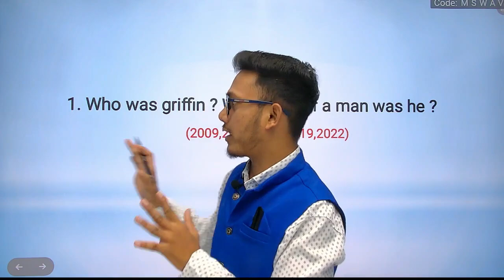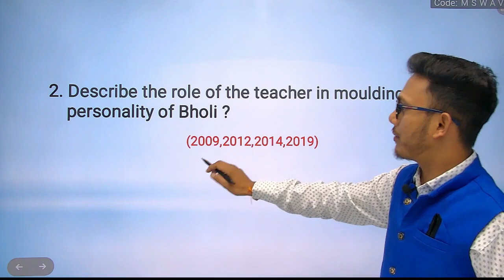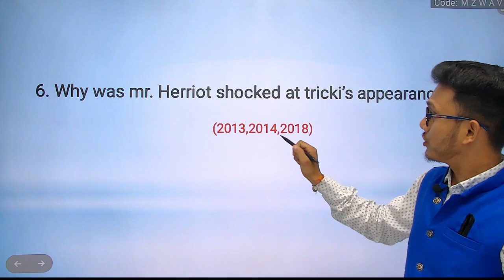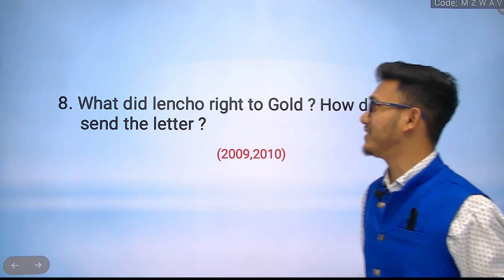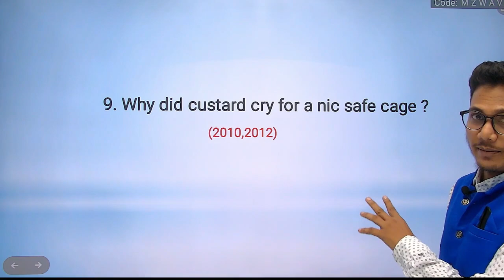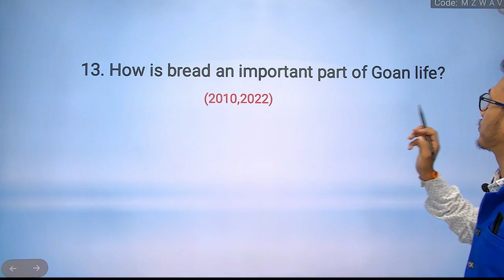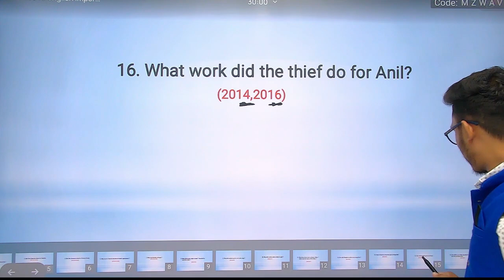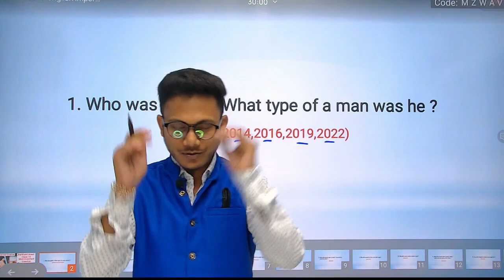Jac class 10 English important subjective question 2024